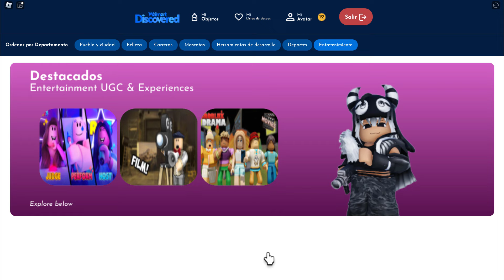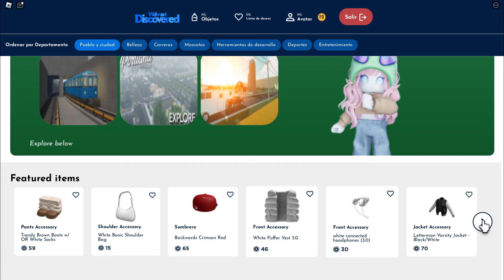CONSIGUE FÁCIL 1 ITEM GRATIS EN ROBLOX | Evento Walmart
Hola que tal, amigos robloxianos, yo soy Dash, y el día de hoy, les enseñaré a obtener 1 item gratis super rápido. No les tarda mas de 5 minutos :D

Para conseguirlo, entra a la experiencia:
Walmart